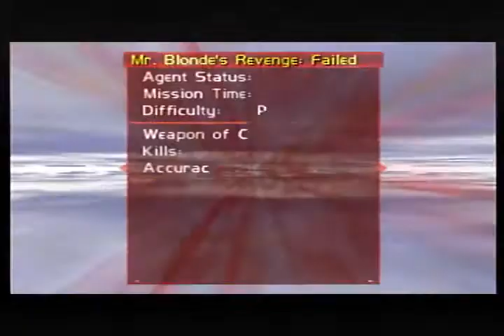MBR PA 106